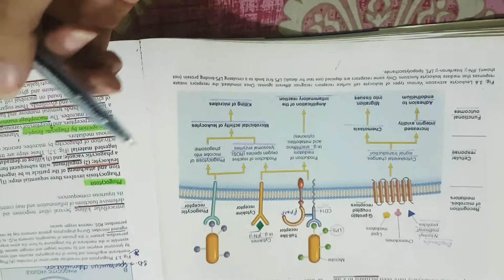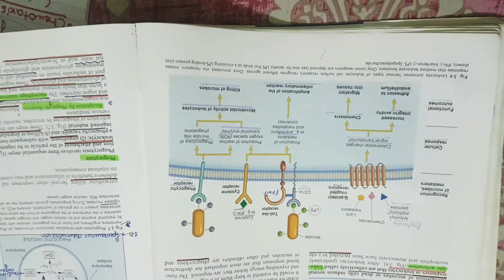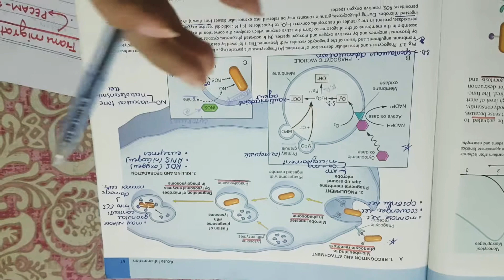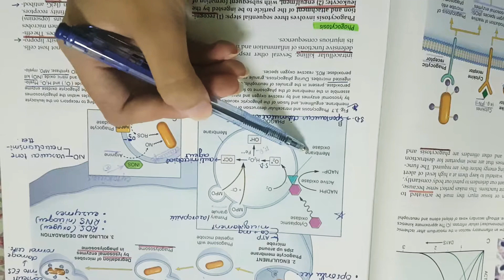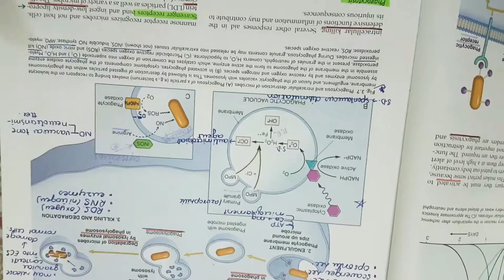Inflammation part 3 (robbins)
Selectins to mediators